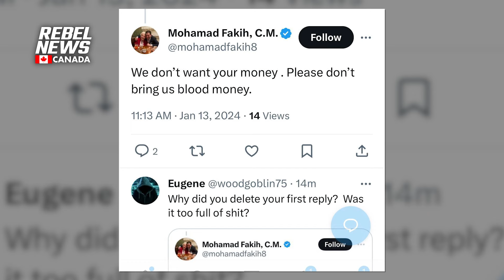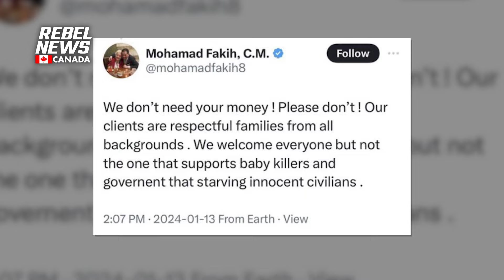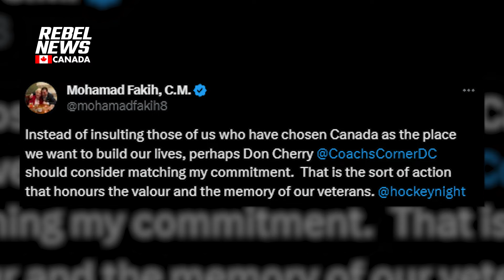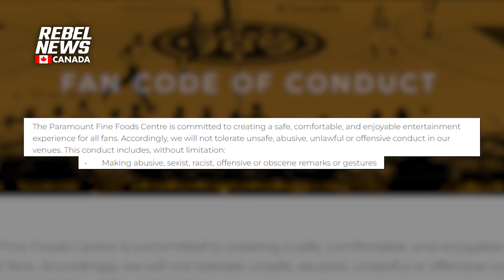Does the Paramount Fine Foods Centre 'code of conduct' for fans apply to the CEO of the company?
| If the allegations are proven true that Mohamed Fakih authored the inflammatory tweets and that the intended audience was the Jewish community as opposed to a single individual, this would seem to run contrary to the facility’s fan code of conduct.